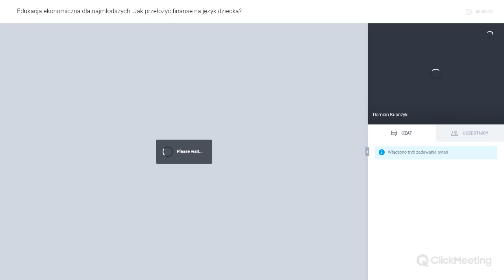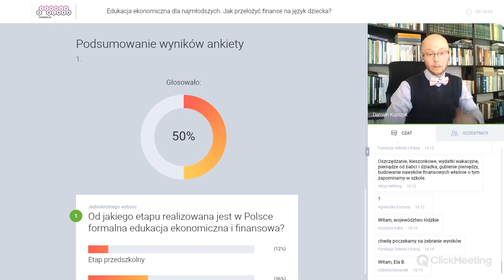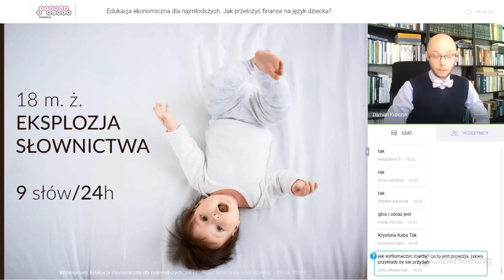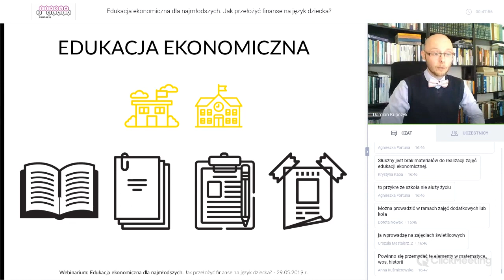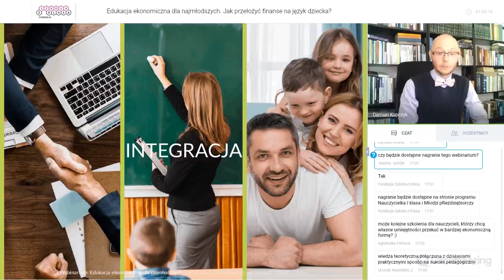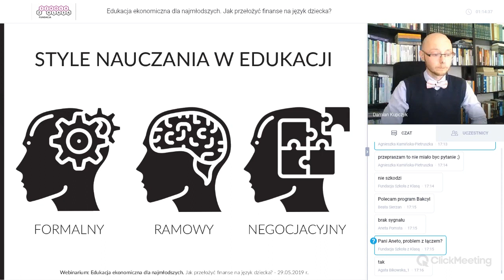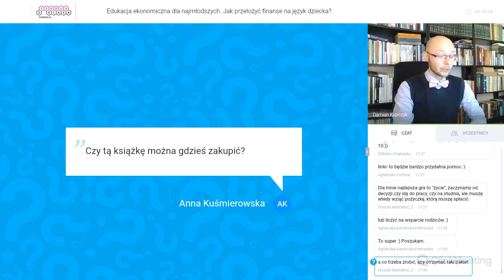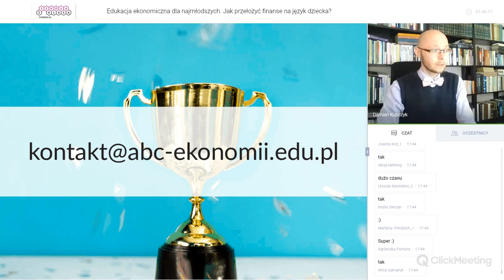Edukacja ekonomiczna i finansowa dla najmłodszych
Spotkanie realizowane we współpracy z programem Młodzi Przedsiębiorczy i ABC Czepczyński